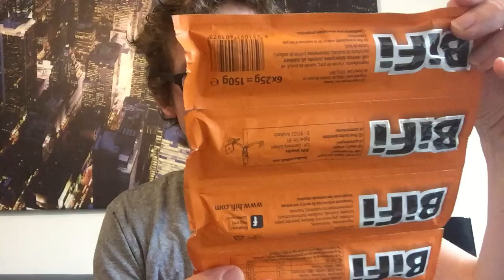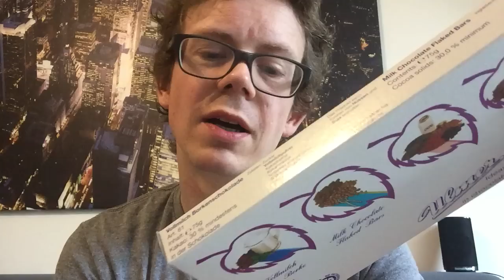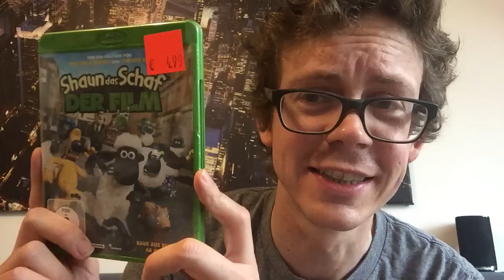Super-HAUL: Die besten Food-SCHNÄPPCHEN aller ZEITEN aus dem KNÜLLER-MARKT GLINDE!